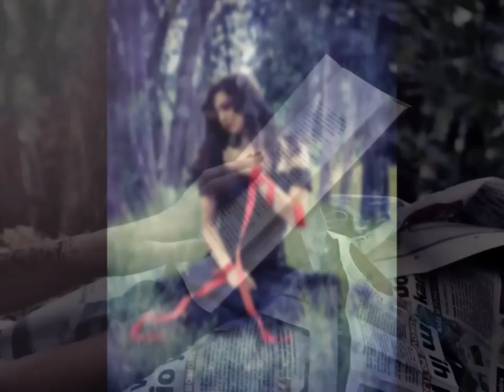Naida Halilovic Photography